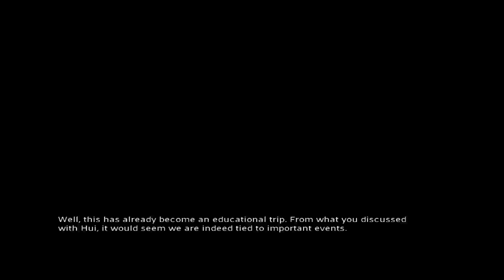Tien's Landing - Let's Play Jade Empire: Special Edition - 9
Let's Play Jade Empire: Special Edition!

Step into the role of an aspiring martial-arts master and follow the path of the open palm or the closed fist. In this multi-award-winning action-RPG, your choices and actions will determine the fate of the entire Jade Empire. Will you prevent the destruction of this beautiful land, or will you crush it beneath your heel? Are you a warrior who uses his strength and fighting mastery to bring peace, or will you instead use your power to bring pain and ruin?